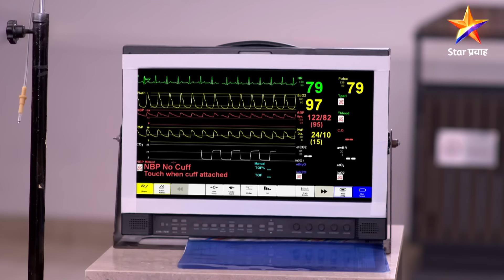Swabhiman|स्वाभिमान | Full Episode 78|सुपर्णाने शांतनूला भडकावले !